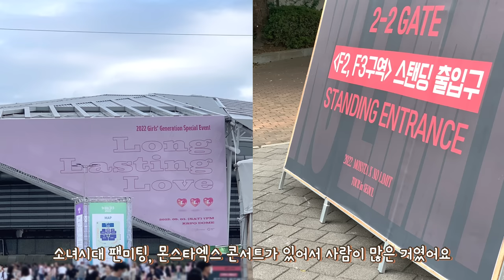굳이 꼭 거길 들어가야겠니